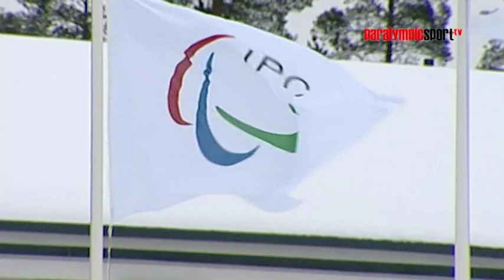Winter Season 2008-2009 - Review